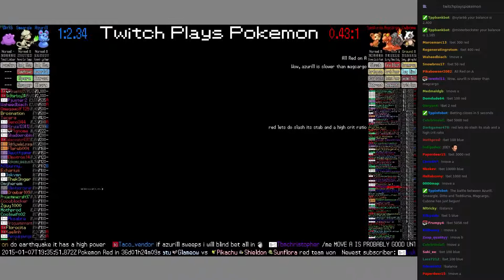Twitch Plays Pokémon Battle Revolution - Match #4237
Match #4237 [Azurill, Smeargle, Ditto] vs [Teddiursa, Magcargo, Cubone]